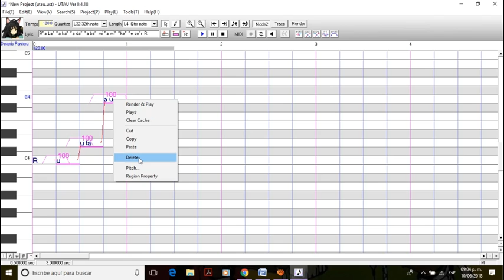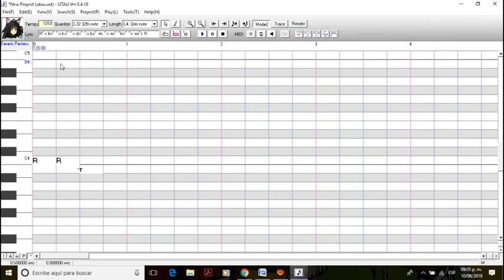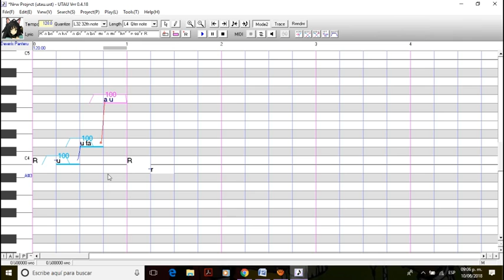Tutorial UTAU Español 2-5 ¡Cómo eliminar notas y/o silencios!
Primer parte del capítulo 2.

2. Colocación de notas, silencios y letra.

Contenido:
Cómo eliminar notas y/o silencios.